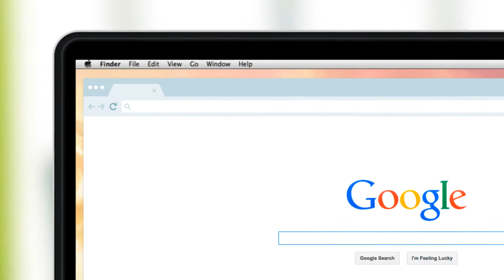Website Demo-Video Presentation